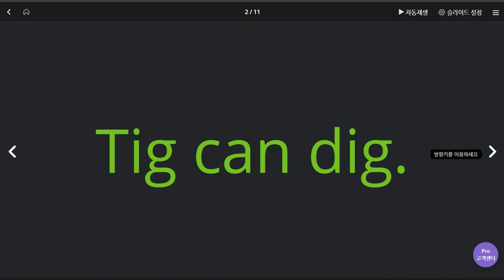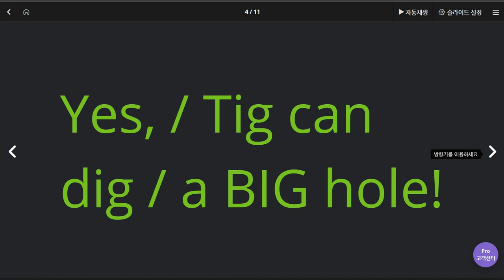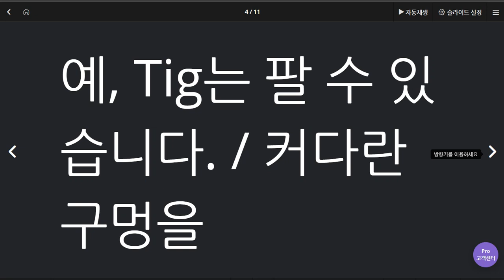김한결 2020 06 08 3